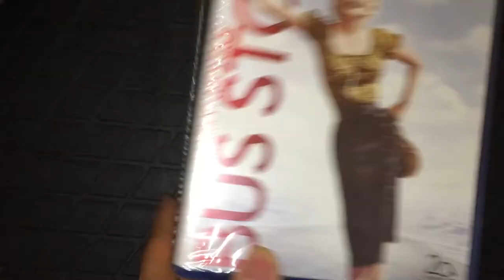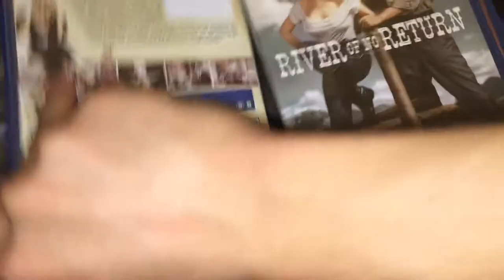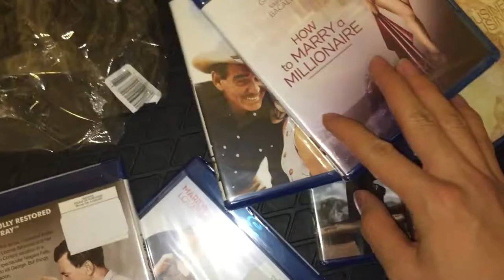Unboxing Marilyn Monroe bluray movie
Unboxing this from 29.99 dollars Marilyn Monroe 9 movie from amazon